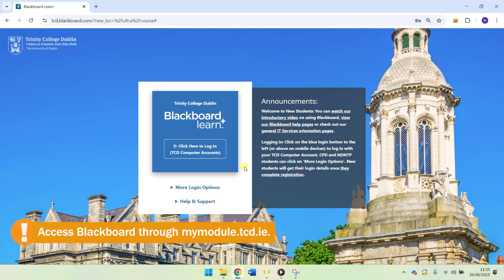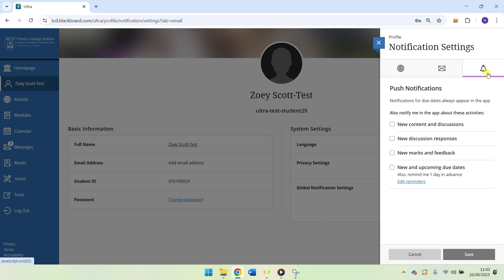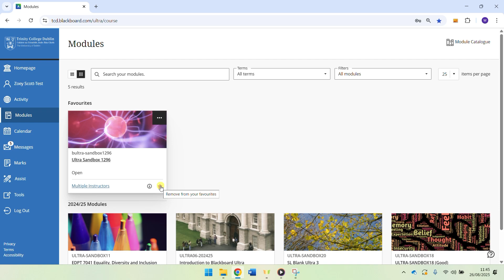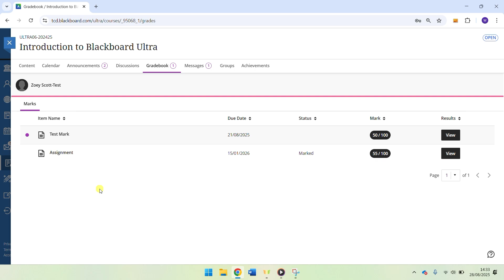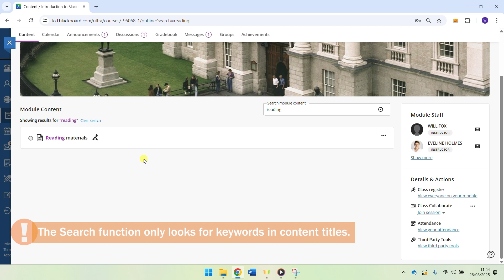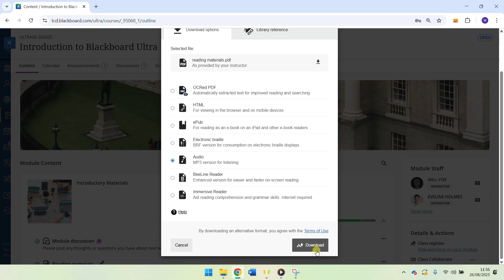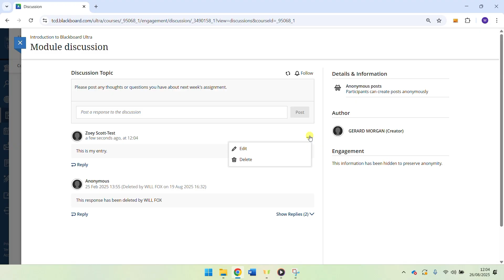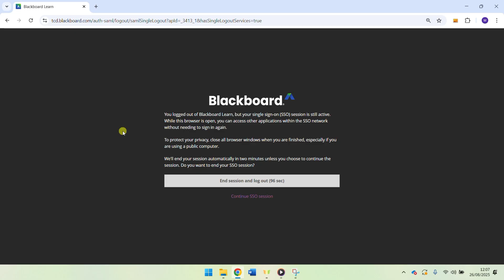Introduction to TCD Blackboard for Students 2025/26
Timeline:
Introduction - 0:00
Accessing Blackboard - 0:15
Blackboard Interface - 0:56
Your Profile - 1:07
Activity Stream - 1:36
Modules - 1:51
Calendar - 2:49
Messages - 3:12
Marks - 3:34
Module Overview - 4:01
Class Register - 4:37
Class Collaborate - Webinar Tool - 4:55
Module Content Area - 5:12
Searching a Module - 5:34
Progress Tracking - 6:03
Accessing Content in Alternate Formats - 6:54
Module Calendar - 7:31
Module Announcements - 7:40
Discussions - 8:32
Module Messages - 9:30
Groups - 9:46
Logging out of Blackboard - 10:07
Further Help and Support - 10:22